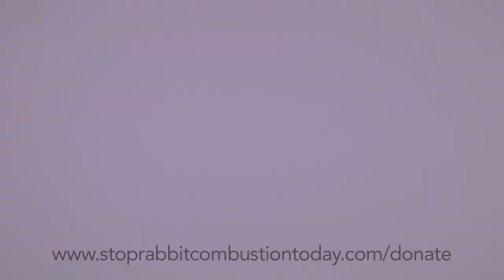RABBIT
On this very average day here at the Red Curtain Entertainment studio, a well known vlogger (rabbitlover088) was assigned to dispose of a dangerous bunny. What will happen? Who will survive? to find out more. (Or just watch the video...) Btw, you might need to know the reference taken from "This is Spinal Tap"

*No rabbits were harmed in this video*

Brand X Music - Bushido
Across the Waves - War ends, Misery Stays